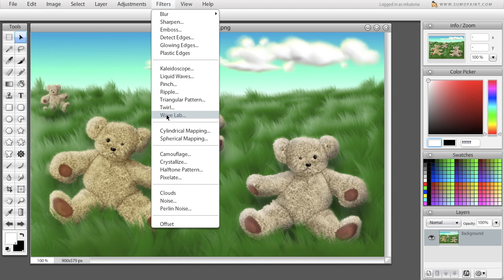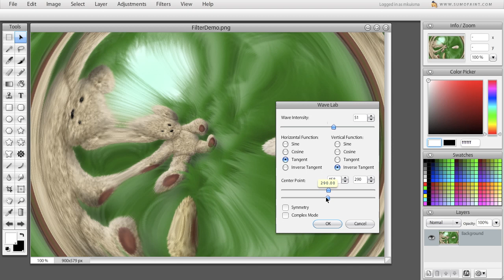Wave Lab filter in Sumo Paint